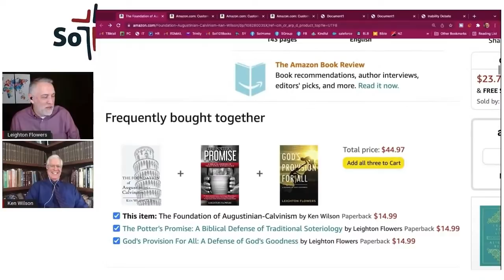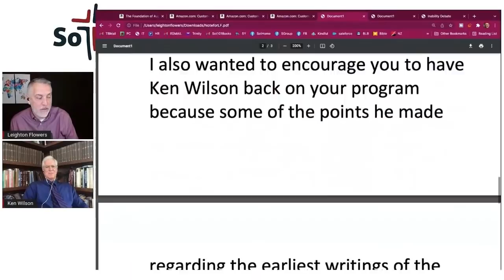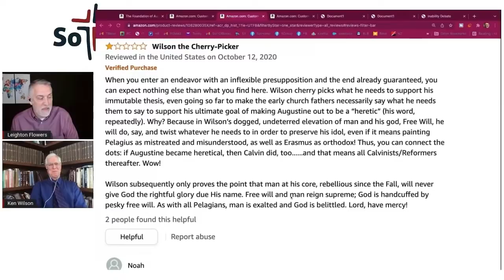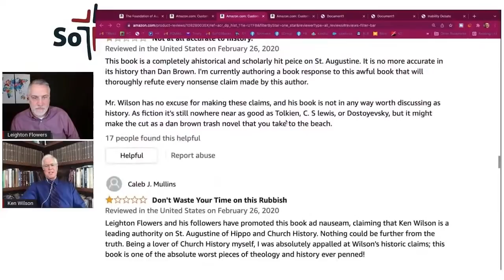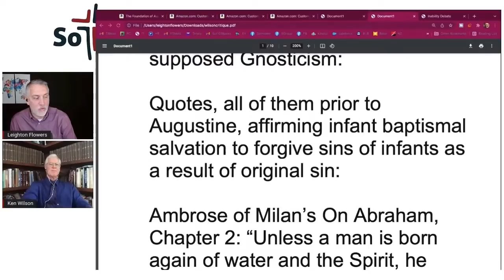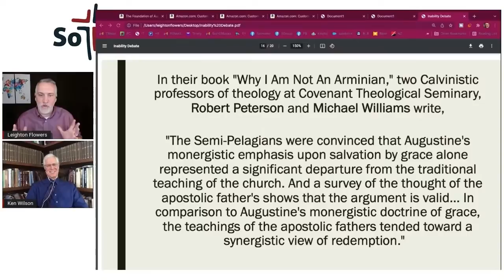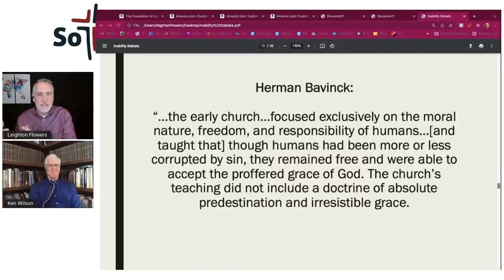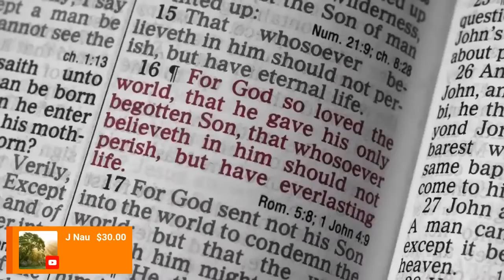Dr. Ken Wilson is Back!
Dr. Ken Wilson is back with us today to reply to critiques of his book, "The Foundation of Augustinian-Calvinism," which can be found on Amazon